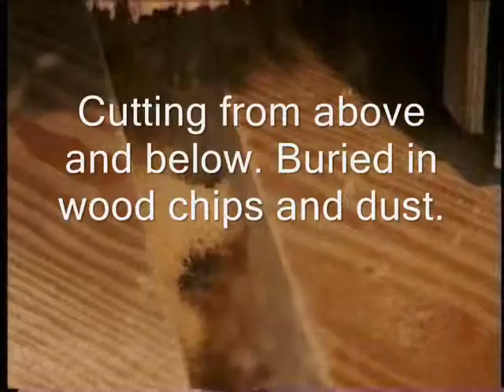Braas Routing Applications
2 routing aplications using servo control and robotics.